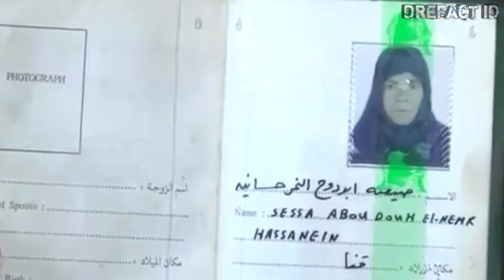PENYAMARAN TERNIAT YANG DILAKUKAN OLEH SEORANG IBU!!!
PENYAMARAN TERNIAT YANG DILAKUKAN OLEH SEORANG IBU. seorang ibu asal mesi bernama Abu Daooh rela menyamar selama puluhan tahun agar bisa mendapatkan pekerjaan untuk menghidupi anaknya.

Channel ini membagikan informasi yang berasal dari berbagai sumver.

Sumber informasi : Berbagai Sumber
Sumber Video : Giphy.com, Secular Talk, ArcDocs, BBC News, etc.
Sumber Gambar : intisari.com, HotOddity, rtd.rt.com, egyptianstreets.com,  theislamicmonthly.com, etc